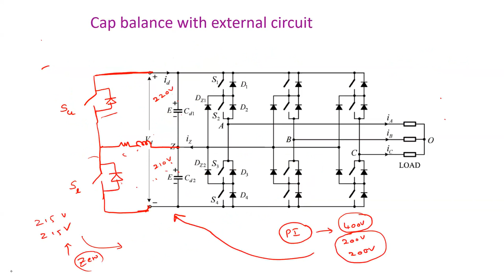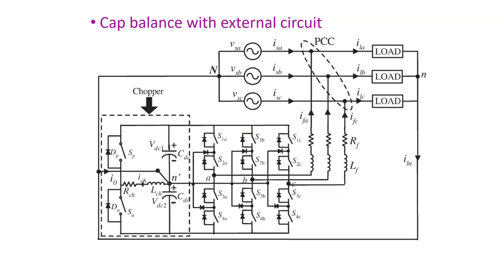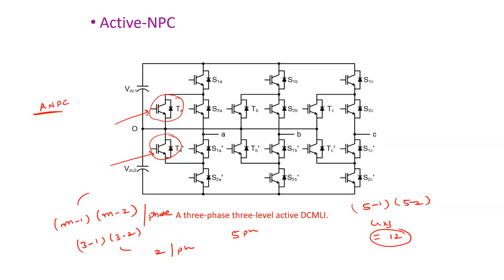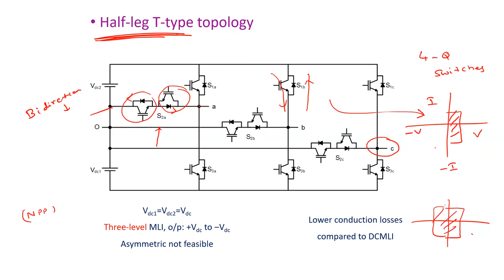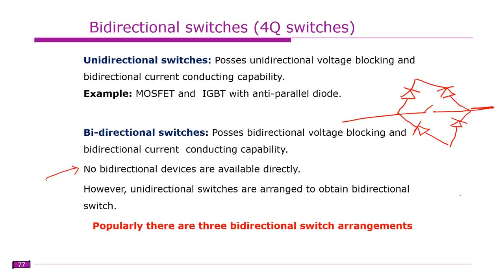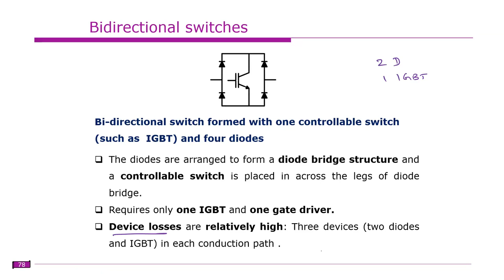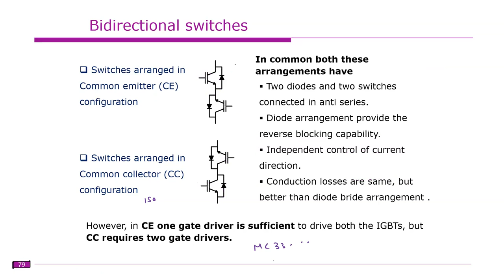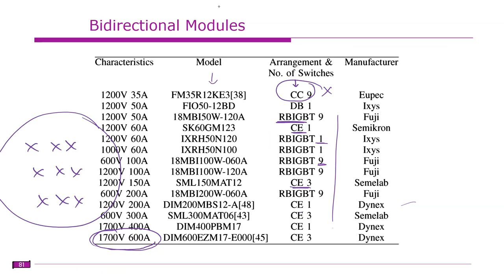Advanced Power Converters: Three-level Active Neutral Point Clamped (ANPC) : Half-leg T-type | L21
GATE, Electrical Engineering, Power Electronics, Power quality, Custom Power Devices (CPDs), Flexible AC Transmission System (FACTS), Multilevel inverters, Improved power quality converters.